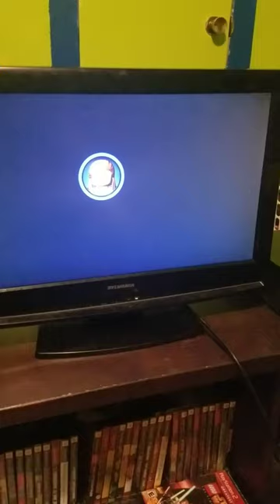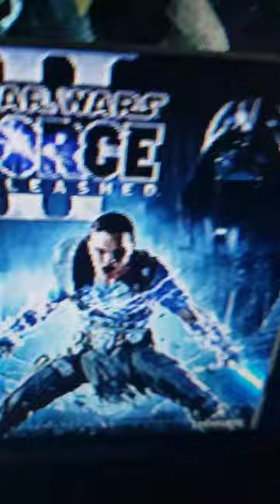My Childhood Franchise Keeps Coming Back (Re-Upload)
Sorry about the previous one lol.